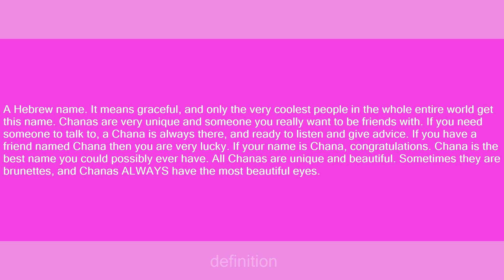Chana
Slang flashcards: